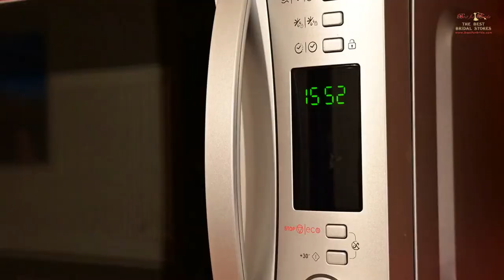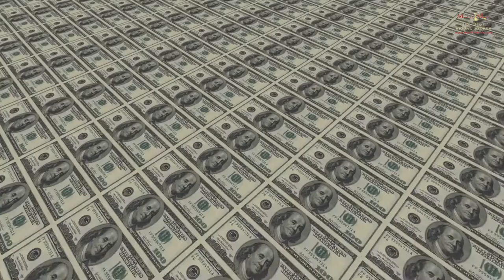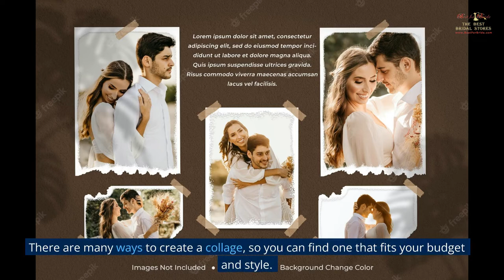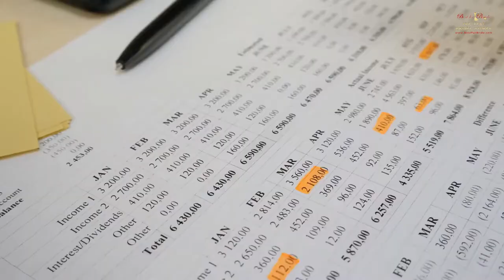Great Gift Ideas Or Inspiration That Every Mother Of The Bride Will Appreciate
For as long as they can remember, mothers have dreamt of their daughters’ weddings. They stick by you through thick and thin, and while no gift can equitably express your gratitude and love for her, you can do your best to find a thoughtful one.

choosing the perfect gift for the bride’s mother can seem daunting. No collection of typical wedding gifts likely seems appropriate for your mother when you’re getting married. After all, she doesn’t get to see her daughter walk down the aisle every day. On this particular occasion, you should take some time out to find her the best mother of bride gift. Here’s a list of the most thoughtful presents for the bride’s mother to get you started.

1. Custom Mother-Daughter Illustration
2. Personalized Handkerchief
3. Beauty Compact
4. Charm Bracelet
5. Spa Experience
6. A Precious Cross Necklace
7. Stress Relief Candles
8. Mother-Daughter Figurine
9. Mother-Daughter Necklace
10. Fancy French Press
11. Perfume Gift Set
12. Photo Collage
13. Tote Bag
14. Satin Pajamas

Chapters:
0:00 Intro
0:42 Appliances on sale
1:41 Chees Board Set
3:14 Photo Collage
4:30 Wine gift cars
5:36 Get a scratch-of map
6:24 Custom Art
7:29 Consider Getting them cookware

gift for mother wedding
gift for bride from mother of groom